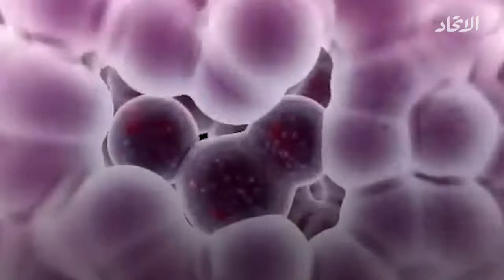العلاج المناعي يحقق نتائجاً مذهلة في علاج سرطان البروستات